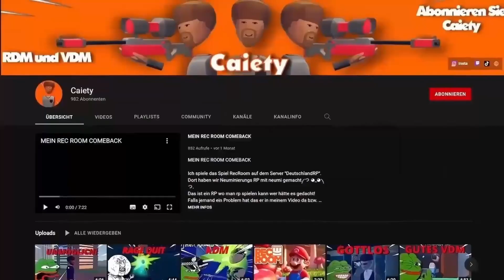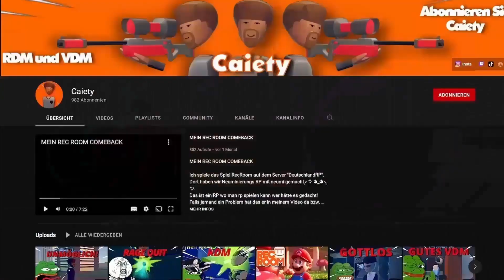Wir VERKAUFEN TAKIS in RECROOM!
Falls jemand ein Problem hat das er in meinem Video da bzw. zuhören ist kann er sich hier bei meinem Instagram melden
Ich spiele auf dem Deutschen Server " Hier Name Rein". Ich habe daraus ein Video gemacht und ein highlight Video erstellt . Ich mache dieses Videos nur zur Unterhaltung soll sich jemand trotzdem verletzt füllen wie gezeigt am Anfang ist mein Instagram verlinkt .